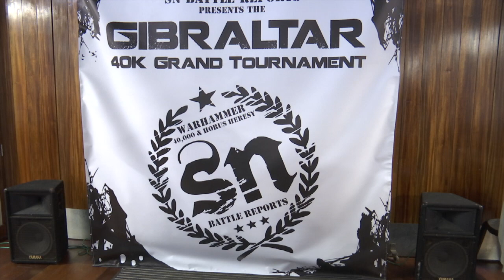80 players take part in Gibraltar's first Warhammer International Grand Tournament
80 players from eight countries including the US, Canada and Russia took part in the Rock's first Warhammer International Grand Tournament this weekend.